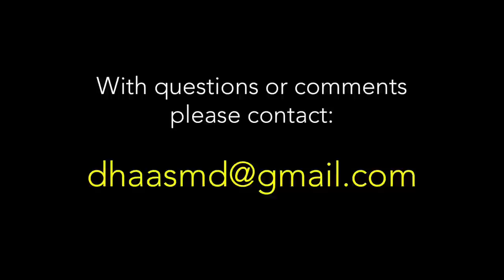A Day at the Steel Pier - Atlantic City NJ – 1943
This 1943 home movie from shows my mother, Catherine Anna “Peg” Whitman, and her friends the Clarks on a trip from their home in Brooklyn NY to the Steel Pier in Atlantic City NJ. Note the two headliners on the marquee - Andrews Sisters and 3 Stooges. Also “Frank Gravatt Presents These Coming Attractions – Gypsy Rose Lee, Frank Boles, The Andrews Sisters, Sammy Kaye, Glenn Miller, Jimmy Dorsey, Artie Shaw, Frankie Masters, Alex Bartha, Roy Smeck”. The movie was filmed by my grandfather, William Whitman, Sr. The music is by my daughter, Anna Haas.
I hope you enjoy, and please share widely.
David
*** NOTE: PLEASE VISIT haashomemovies.com FOR EVERY HOME MOVIE INDEXED BY YEAR, EACH PERSON’S NAME, AND PLACE ***